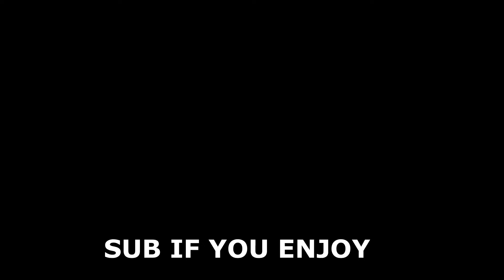Roblox - Shrek In The Back Rooms Funny Moments!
Shrek In The Back Rooms Experience...